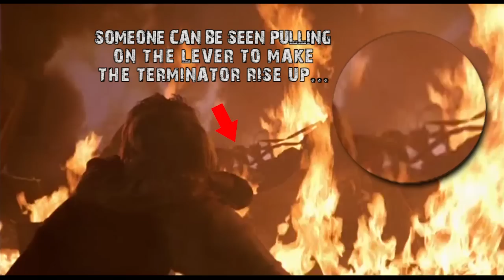The Terminator (1984) movie mistake #6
Best mistakes from The Terminator (1984) - "The Terminator need help to rise up" Continuity, Visible Crew and Equipment, Factual, Revealing, Character and deliberate mistakes.

Plot:
A human-looking indestructible cyborg is sent from 2029 to 1984 to assassinate a waitress, whose unborn son will lead humanity in a war against the machines, while a soldier from that war is sent to protect her at all costs.

Year: 1984
Genre: Action, Sci-Fi
Runtime: 107 Min
Director: James Cameron
Writers:  James Cameron, Gale Anne Hurd
Cast: Arnold Schwarzenegger, Linda Hamilton, Michael Biehn, Paul Winfield, Lance Henriksen, Earl Boen, Bill Paxton
Production & Credits: Hemdale Film, Pacific Western, Euro Film Funding
Distributors: Orion Pictures, J. Arthur Rank Film Distributors
Country: USA, UK